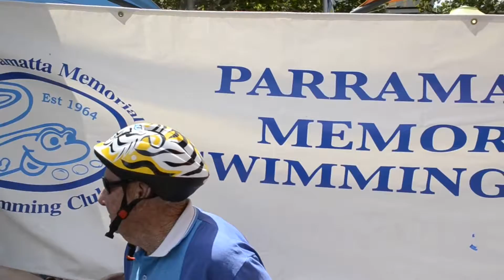Parramatta Swimming Pool demo - December 2016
In March 2017 the Baird government plans to destroy the Parramatta War Memorial Swimming Pool - used by thousands of children, thousands of elderly people, disabled people and general members of the public - just to extend the football stadium which is rarely if ever full as it is. The destruction is utterly pointless. This is government vandalism of the worst possible kind. It is sheer madness.